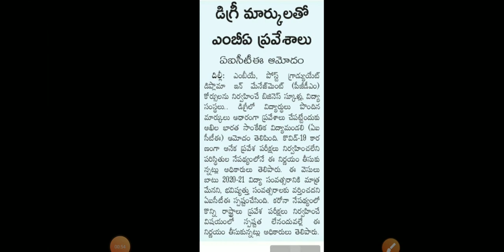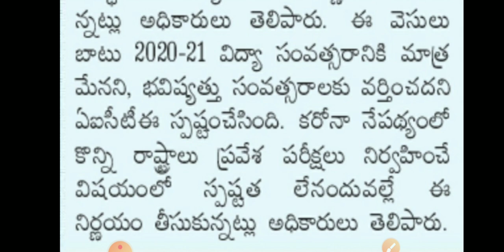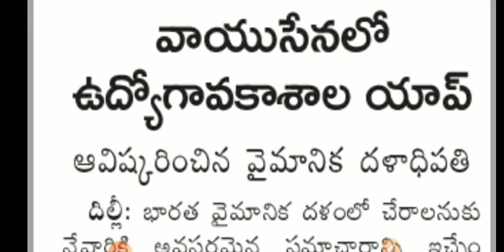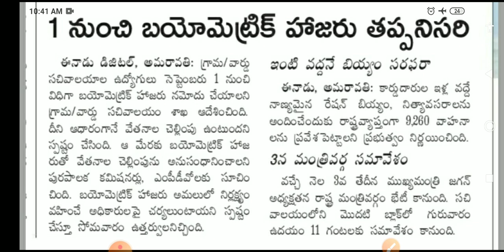AP CET exams latest news | Ap grama Sachivalayam latest news | India air force jobs app | Latest job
AP CET exams latest news | Ap grama Sachivalayam latest news | India air force jobs app | Latest jobs